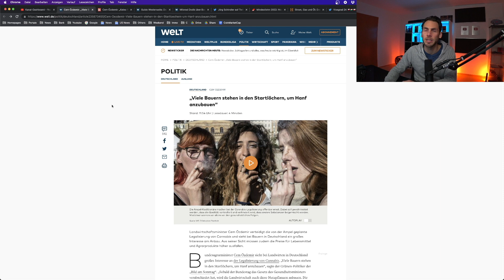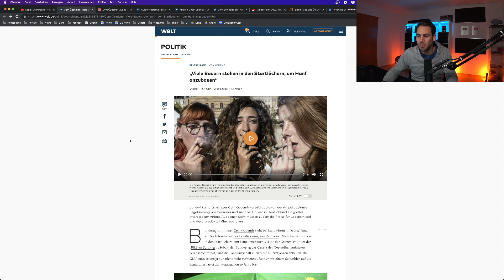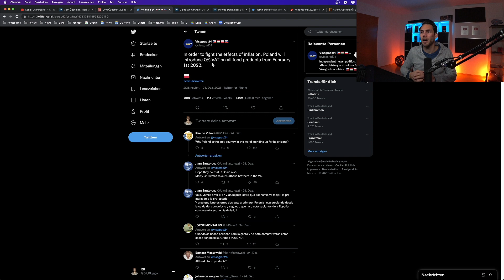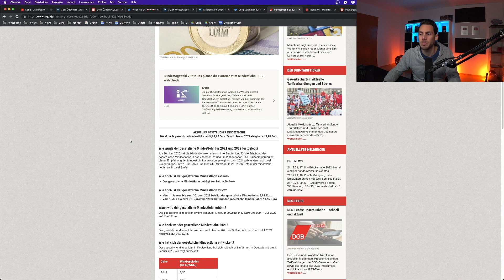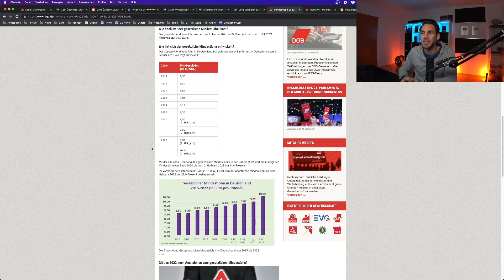WENN diese neue STEUER kommt sind wir PLEITE!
📝 Die heutigen News aus Deutschland und der Welt handeln von diesen Themen

0:00 Özdemir will gegen Billigfleisch vorgehen

4:02 Polen streicht Mehrwertsteuer auf Lebensmittel

5:45 Guido Westerwelle: Ein Kämpfer für die Freiheit

8:14 Mindestlohn vor und Nachteile